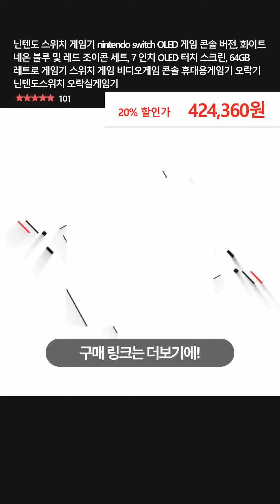닌텐도 스위치 게임기 nintendo switch OLED 게임 콘솔 버전, 화이트 네온 블루 및 레드 조이콘 세트, 7 인치 OLED 터치 스크린, 64GB 레트로 게임기 스위치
👉 구매링크